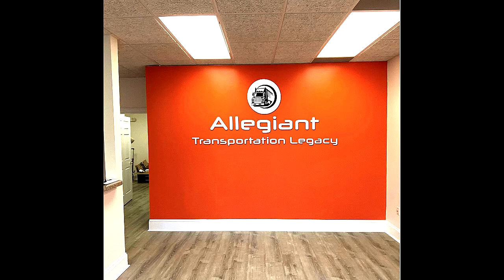Minutes in the Moment Interview with Teece and Larry Bryant of Allegiant Transportation Legacy FINAL